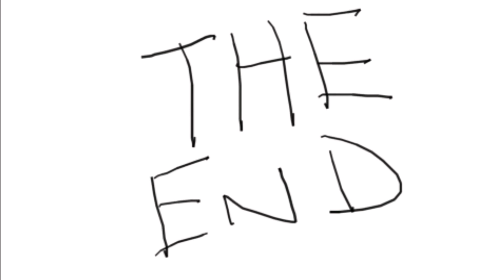Team Shark 20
Team Shark e um grupo aberto a todos os Atletas que adorem correr e caminhar poderem participar, todas as Sextas Feiras efetuam treinos livres pelas zonas Históricas da Cidade, com inicio as 20:30 na Praça Velasques, junto ao Café Bom Dia.